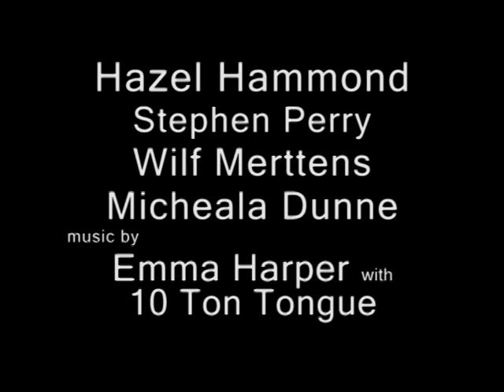Needlepoint - Trailer - Poetry Can Festival, Bristol UK 2009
Needlepoint
 Part of the Poetry Festival in Bristol UK on September 10 2009.
Needlepoint was an evening of  Poetry, Spoken Word, Theatre, Music and Tattoos

Produced by and featuring Hazel Hammond, Wilf Merttens, Stephen Perry, MC'd by Michaela Dunne and music by  Emma Harper with 10 Ton Tongue.

Special Thanks to Andi Langford-Woods, and the Tobacco Factory.

Filmed and edited by indigochameleon, 2nd camera by Izzy Richards.